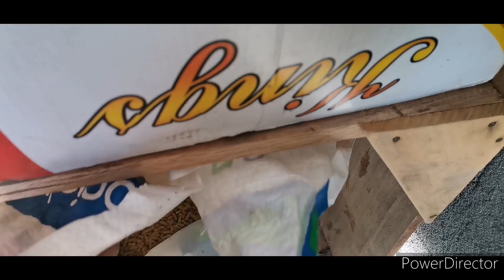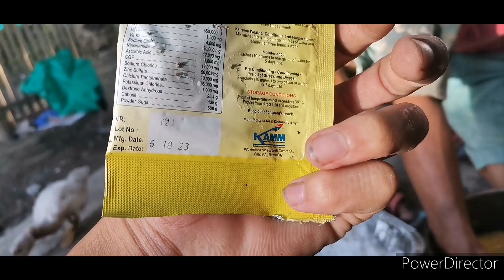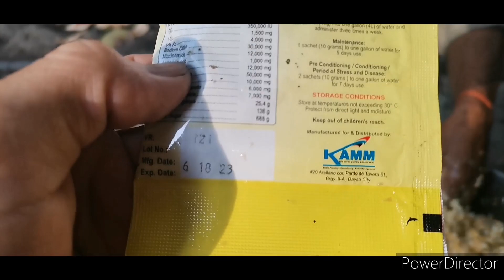CONRGITS + COMMERCIAL PELLET WITH VITAMINS PARA SA MGA ALAGANG MANOK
BUHAY PROBINSYA AY MASAYA